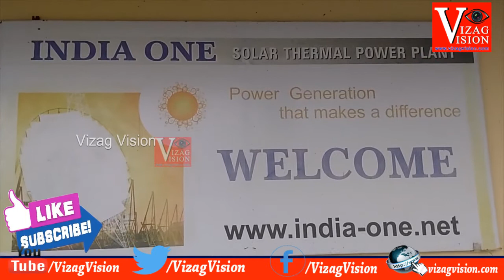India One Solar Thermal Power Project Plant Brahma Kumari's at AbuRoad,Vizagvision